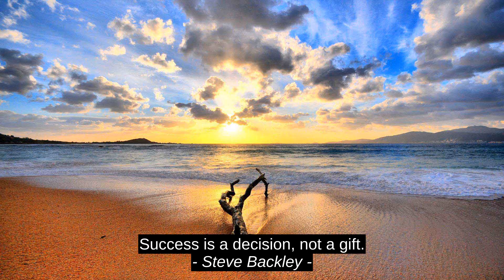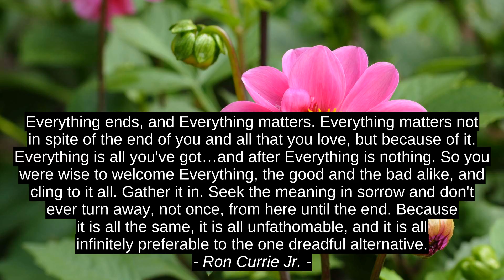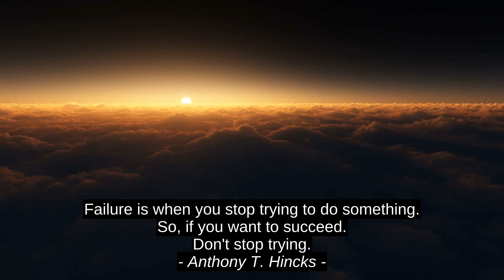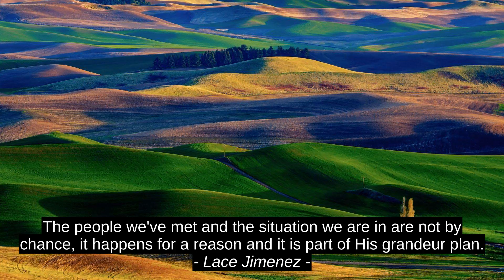10 Top Cites - Steve Backley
Lace Jimenez, I Are, Anthony T. Hincks, Mary Lydon Simonsen, Ron Currie Jr., G.K. Chesterton, Rajasaraswathii, Luigina Sgarro, Mustafa Saifuddin, Steve Backley, inspiration, quotes, top, motivation, success, best, citation